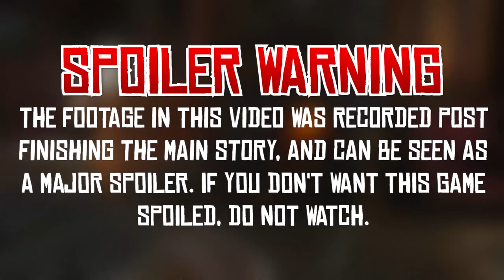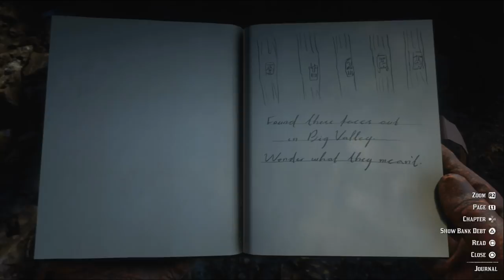The Faces in the Trees - Red Dead Redemption 2